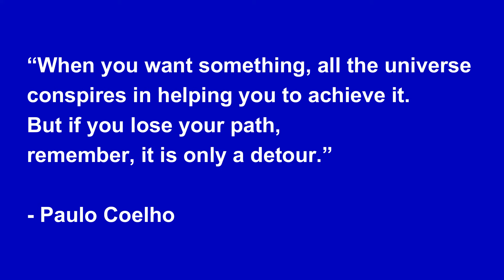When Motivation Runs Out...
In this video, we explore the ups and downs of motivation, how to recognize when its fading and giving you strategies for regaining clarity and direction in your pursuits, inspired by insights from James Clear's Atomic Habits.

WE BACK BABYYYYY!!!

**we apologize some audio issues & a visual glitch toward the end of the video.